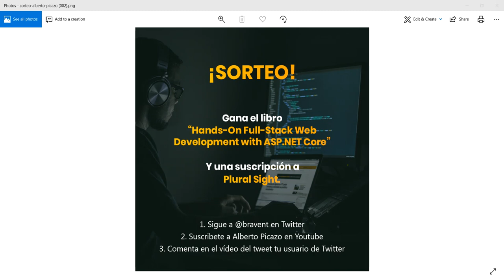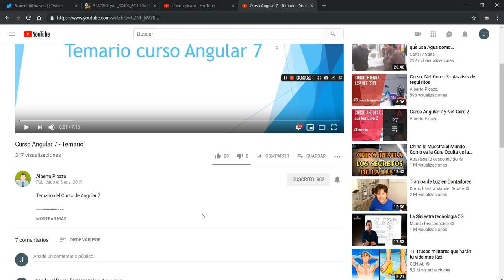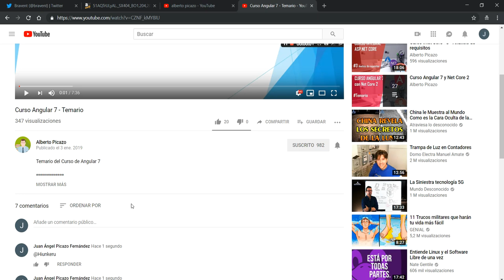Sorteo 1000 suscriptores!!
Hola a todos, dentro de poco llegamos a los 1000 suscriptores,  y para celebrarlo, gracias a Bravent, vamos a sortear el libro "Hands-On Full-Stack Web Development with ASP.NET Core" y una suscripción de Plural Sight.

Para participar en el sorteo, solo tienes que seguir estos pasos:
1-Seguir a Bravent por Twiiter -- @bravent
2-Estar suscrito a este canal de Youtube
3-Poner tu alias de Twitter en la caja de comentarios

El día 30 realizaremos el sorteo y el día 31 lo anunciaremos!